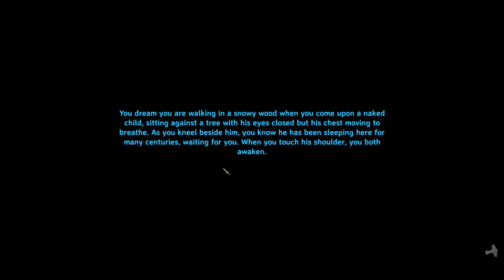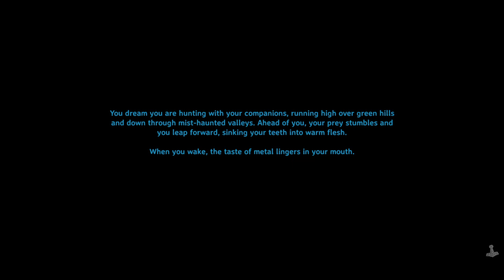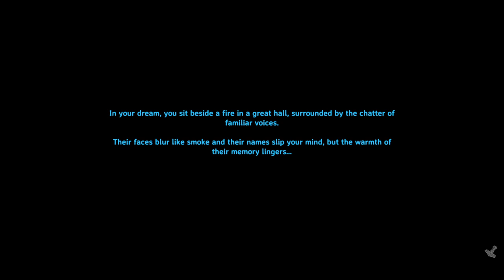Valheim part 3. Mission to kill Moder #.3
Again my brother and I are on a mission to kill Moder and we run into problems.